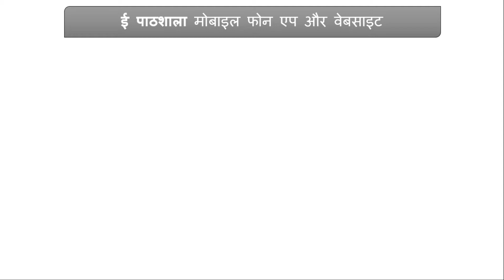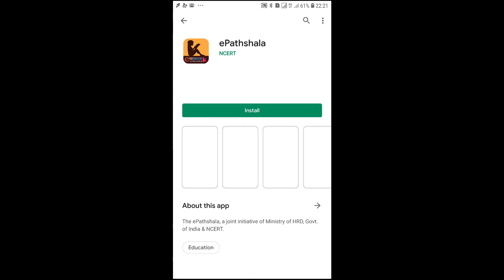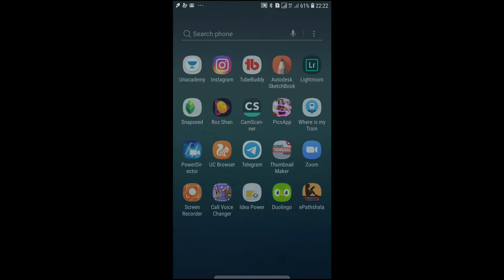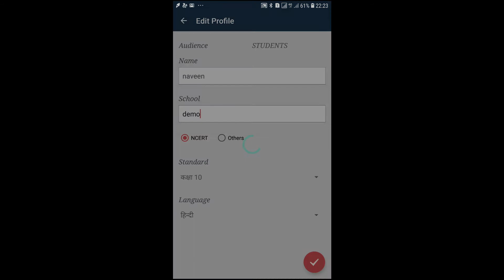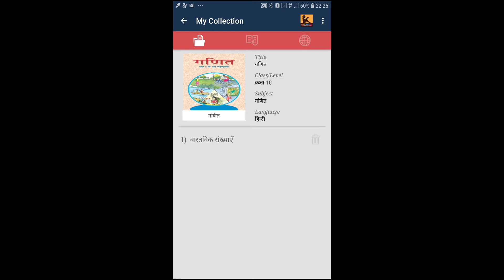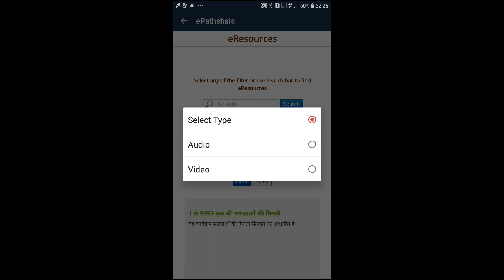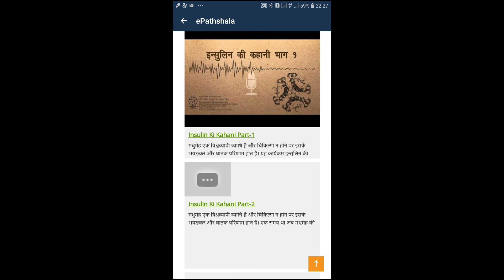How to use epathshala app | NCERT Books Mobile se download karen | ncert books pdf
Hello Friends-Welcome
क्या है ई-पाठशाला एप
तेजी से डिजिटल होती दुनिया में जब सभी काम मोबाइल और इंटरनेट से हो रहे हो तो फिर बच्चे पुस्तकों से भरे बस्तों का बोझ क्यों उठाये।

ई-पाठशाला एप के माध्यम से विद्यार्थी अपने पाठ्यक्रम की पुस्तकें और अन्य पाठ्य सामग्री मोबाइल, टेबलेट, कंप्यूटर इत्यादि पर मुफ्त पढ़ सकेंगे।
एंड्राइड मोबाइल पर ई-पाठशाला एप डाउनलोड करने के लिए यहाँ जाएँ:

NCERT की पुस्तकें अपने कंप्यूटर पर डाउनलोड करने के लिए यहाँ जाएँ:

Tags-
epathshala app kaise download karen,
epathshala app kaise use karen,
epathshala app ke bare mein,
epathshala app video,
epathshala app for laptop,
epathshala app download,
epathshala app for windows 10,
epathshala app for pc
इ पाठशाला अप्प इन हिंदी
इ पाठशाला अप्प
e पाठशाला app download
e पाठशाला app
ई-पाठशाला app
ई पाठशाला app download
इ पाठशाला एप्प डाउनलोड
ईपाठशाला ऐप
epathshala एप्लिकेशन
epathshala apk download
epathshala hindi
ncert books class 10
ncert books class 11
ncert books pdf in hindi
ncert books pdf class 9
ncert books pdf class 8
ncert books pdf class 7